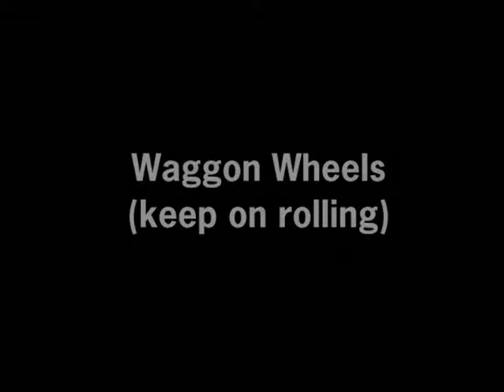Wagon Wheels (Keep on rollin)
wagon wheels . toy caravans ,record player, radio and suitcase . Oil paints